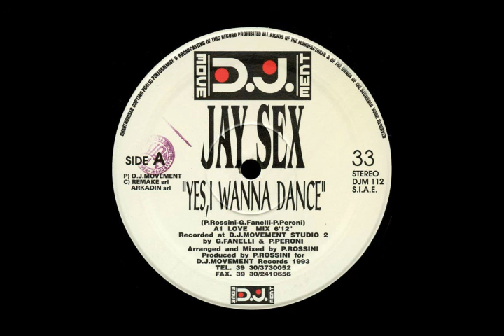Jay Sex Yes, I Wanna Dance Love Remix